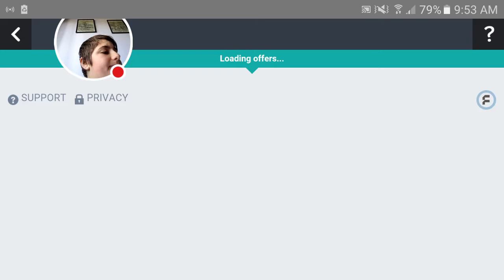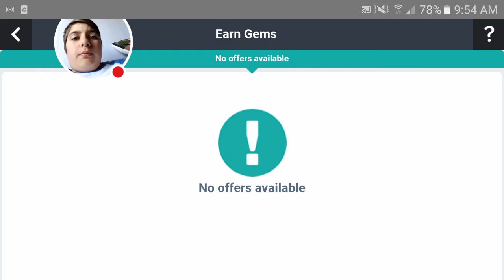Monster legends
Watch me play Monsters!